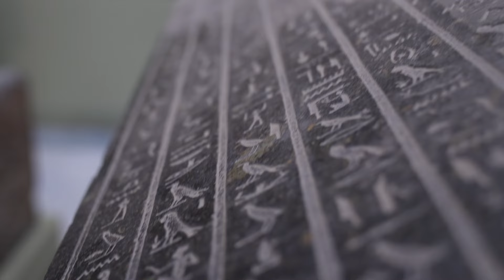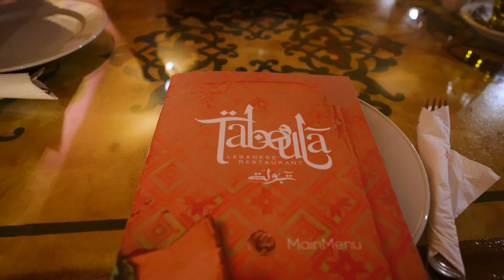Egypt Travel Vlog | Pyramids of Giza, Egyptian Temples, & Nile Cruise from Luxor to Kom Ombo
Come along with these travel vloggers on a Nile River cruise, explore the pyramids of Giza, and numerous mind boggling Egyptian temples! We travel through Cairo, Luxor, Aswan, and conclude our Egyptian journey in Hurghada.

Pregnancy wasn’t going to stop me from this incredible travel experience!

***LINKS***

***CHAPTERS***
00:00 Coming up on this Vlog
02:29 King Tut, the Golden Pharaoh, Tutankhamun at the Egyptian Museum
06:17 The Pyramids of Giza & the Sphinx
09:59 The Bazaar
13:16 Nile Cruise
14:44 Day 4 - Valley of the Kings
15:23 The Temple of Hatshepsut
16:40 Karnak Temple in Luxor
18:52 Happy Birthday Brennan!
19:15 Day 5 - Edfu Temple
22:57 Kom Ombo
24:27 Abu Simbel in Aswan
26:47 Hurghada and the Red Sea
27:21 Rixos Hotel Review